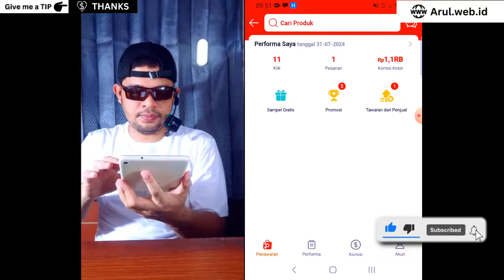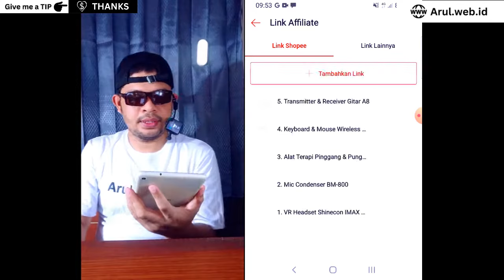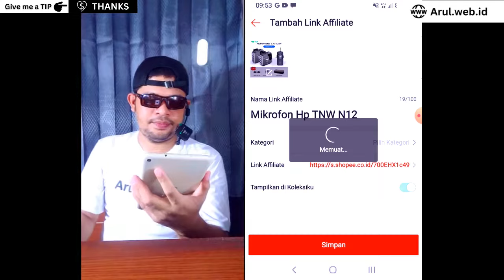Cara Menambahkan Produk di Shopee Affiliate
Berikut ini adalah tutorial cara menambahkan produk di shope affiliate, dengan sangat mudah. Silahkan ikuti langkah-langkahnya di konten kali ini.

SUPPORT saya dengan:
- Beli "SuperThanks" di atas kolom komentar

Terima kasih :)